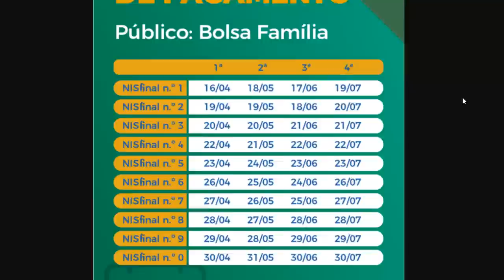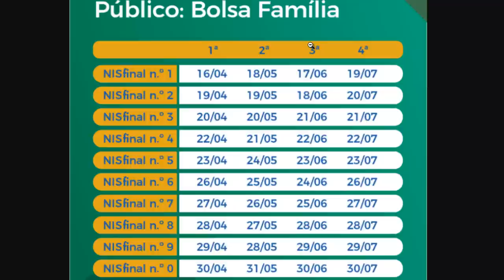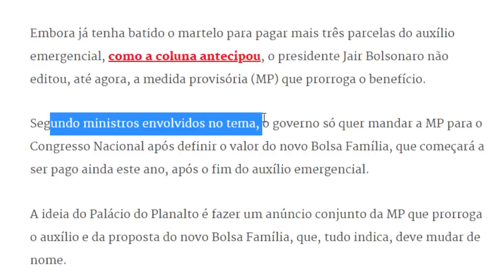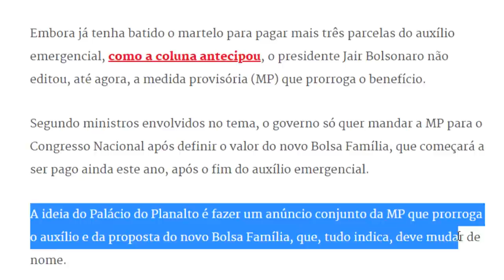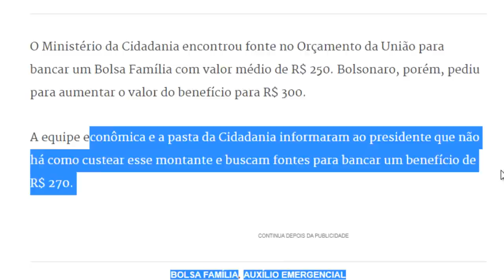SAIU NO DATENA! 3 PARCELA CALENDÁRIO AUXÍLIO EMERGENCIAL NOVA DATA PRORROGAÇÃO AUMENTO NO VALOR?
Calendário da 3ª parcela do auxílio emergencial com as datas atualizadas. Novidades sobre a prorrogação e aumento no valor do bolsa família, Onyx fala em entrevista ao Datena.